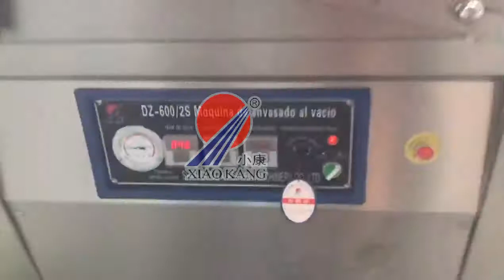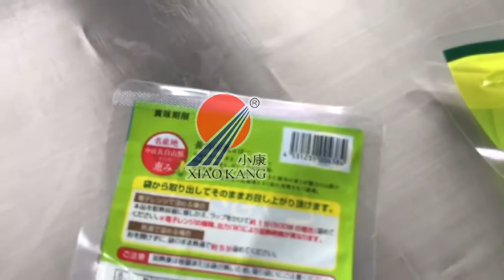Wine stopper-DZ 600 Vacuum Packaging Machine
Shandong Xiaokang Machinery Co., Ltd.(Taiwan  Proprietorship, Since1995)
Add: No.7777, Mizhou East Road, Zhucheng, Shandong, China